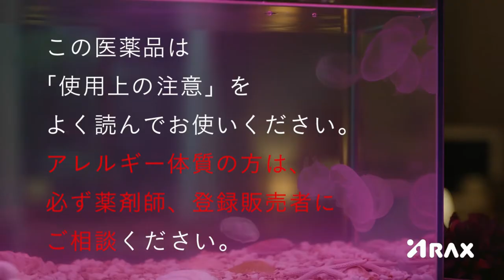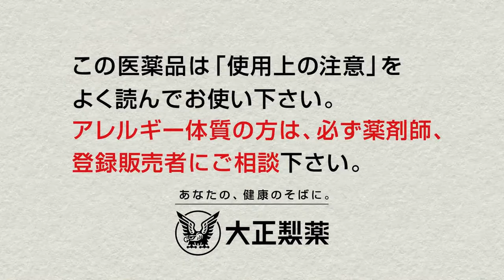Those Crazy Japanese Commercials 020 New Dec 2021 Featuring Kyoko Fukada, Aya Ueto, and Yui Aragaki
Japanese TV Commercials from December 2021!